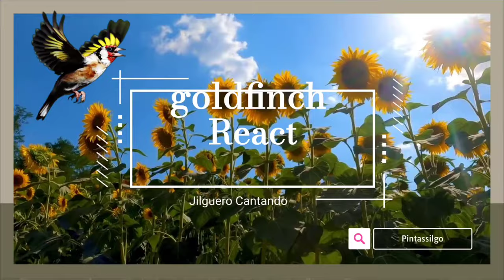Support the goldfinch with stimulation in simple steps birds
goldfinches are primarily seed-eaters offering a diverse selection of seeds can attract them to your garden their favorite seeds include nyjer (thistle) seed sunflower hearts and dandelion seeds use feeders specifically designed for small birds with small openings to accommodate their slender beaks

In the wilds - goldfinches chirp to stimulate songbirds

Techniques for success training goldfinches for song competitions

Captivating goldfinch songs how to enhance and singing abilities

Teaching the goldfinch to song with high motivation and developing its vocal skills

Most beautiful types of goldfinch singing and how to recognize them

From nature - bird chirping for relaxing and motivating birds

Ringtones and melodies of the goldfinch hybrid to support and train songbirds

goldfinch learning patterns: successful song without mistakes

serenading goldfinches nature's melodic inspirations

goldfinch song tape for teaching chicks and songbirds

Chirping birds to teach and stimulate fasting birds

goldfinch training with stimulating support for songbirds

Create a stimulating atmosphere for your goldfinch from nature

Calm rhythm and relaxing melody to stimulate the goldfinch

Audio recordings of the goldfinch to stimulate birds

After changing the feathers the goldfinch's first song

joy of goldfinches song strategies to stimulate their natural talents

melodious goldfinch unlocking the secrets of its beautiful singing

goldfinch react
goldfinch call
goldfinch singing
goldfinch song